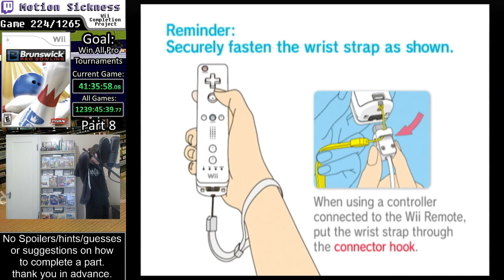Motion Sickness #224 - Brunswick Pro Bowling (Part 8 of 23) || Wii Completion Project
I have ended this project indefinitely. I am going to have the videos public again, but I just wanted to say that I have changed a lot as a person since I was doing this project. I think I was being incredibly childish and wasting a lot of my time with this whole thing. While I am glad I could entertain people with my gameplay, I regret a lot of the frustration I voiced on stream, and I regret having spent so much time on the project instead of doing more important things with my time. I hope someone is able to get something out of these videos.

Goal for this game is to get 1st place in all Pro League Tournaments, as well as maintain the 250 average required to stay in Pro League. (After you beat Pro League with the 250 average requirement, the game just lets you play Pro League as many times as you like. There are no new tournaments after beating Pro League once, they just loop endlessly.)

First of all, my apologies for the long wait for the next game, this one just took a while LOL, like literally 120 hours. There are several things that made it take a while, but I'll give a short summary.

The game has you create a character that has a set of stats, which of course aren't very good when you start out, but this makes it so you are more likely to throw worse throws (even if you know how to play well), just completely randomly, and throwing bad throws seems to maybe be a random mechanic itself. The game also has no tutorials or anything helpful in the manual to teach you how to actually bowl well, INCLUDING hooking, which is huge. I literally still don't quite understand exactly how hooking works, but I'm pretty sure that it's fairly touchy and easy to mess up.

This game also has various oil patterns on the alley, although this is really mostly prominent in Pro League, with there being about 10 different new oil patterns you need to bowl on, although the strat I used for most of the game seemed to work fairly well as long as I tried and reset enough. Overall it just felt like sometimes I just needed to inch a little to the side and keep doing that until I got consistent enough strikes to win whatever matches I was on.

The game also has about 69 matches for each of the first 3 leagues (Beginner, Intermediate, and Advanced.) With the averages to advance from these leagues being decently high for your average bowler. Beginner league requires an average of 179 per game for the whole season, which can be difficult with bad stats and learning how to play the game. Intermediate bumps the average up to 209, which honestly isn't that bad of a jump from 179 and wasn't terribly difficult for me once I could bowl that well. Advanced league though? Oh boy lol. To beat Advanced League, you need to keep an average of 249 per game for the whole season. This is basically like 9/12 strikes at least for every game (on average). This was extremely tedious lol. Once you get through that, you get to Pro League, which thankfully only bumps up the average to 250. (Why not just have advanced at like, 239 or something slightly less tedious?) Overall the only big difference in difficulty here was the all new pro oil patterns, which definitely took me a little bit of time to get used to. Pro league also is completely just tournaments instead of league nights and tournaments. There are 18 tournaments in total. This means that there are 90 games in Pro League that you need to keep an average of 250 for. Over HALF of career mode you need to bowl over 249, which is pretty tough, and again, kinda tedious feeling.

Overall this game would probably take like 8 hours to speedrun if you played perfectly the whole time and forfeited some matches to save time. Which would still require probably around 150 or so perfect games hahaha. Would love to see a TAS of this some day.

But yeah, uh, this game is okay? Like the averages in Advanced League and Pro League get to be really tedious, but once you learn how to play this game, it's not all that bad. The thing is, this really isn't the type of game a lot of people can just pick up and play in an afternoon and do very well at all, I feel. It takes a good bit of time to get used to bowling well, and I feel like if the game included a tutorial of some sort, it would have been MILES better. This just kinda feels like a sorta shoddy port. It was fun getting some cool shots, but when the AI bowls like crap 99% of the time, and the average I have to keep is so high, it's kinda tedious. A great challenge though. Without abusing saves I think it would be a heck of an accomplishment to beat Pro League and keep a 250 average without getting screwed over in some way. TBH i'd just say stick to Wii Sports Bowling, but if you really like bowling games and you love a long challenging game, I could maybe recommend it. If you don't care about score or progression at all, it's not bad, really.